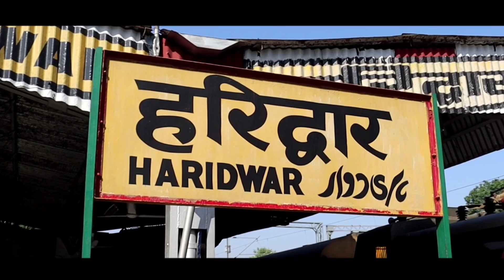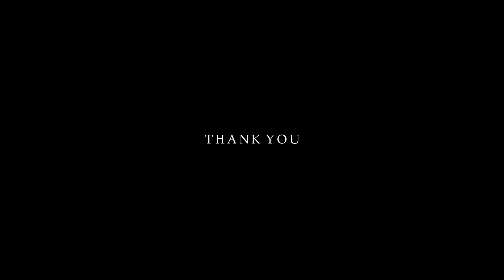RISHIKESH | CINEMATIC TRAVEL VLOG.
Hey Guy's
This is not a vlog this is experience of my first travel out for Delhi. so please give me your feedback in comment box

4.Vlog Tripod:https

(Others And Background music use in this video is Non copyright Music)